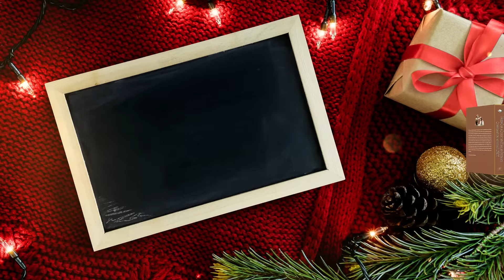[SERMONS ON THE GOSPEL OF MATTHEW] Let’s Give Thanks to Our Lord Jesus Who Came to Save Us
Let’s Give Thanks to Our Lord Jesus Who Came to Save Us
Matthew chapter 1 describes the birth of Jesus in detail.
We can understand this if we carefully examine the reason Jesus was born. The reason Jesus Christ, who is God in His essence, was born in a human form through the Virgin Mary was to save His people from all of their sins. In other words, to save sinners from their sins, He Himself had to come as the Savior. To save the sinners, a sinless One was needed as the propitiation for our sins (1 John 2:2), and that was Jesus Christ, who was God Himself.